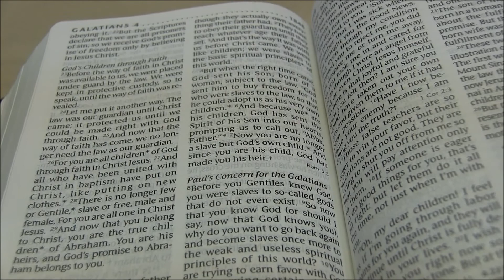Fulfilling our purpose... Worship!